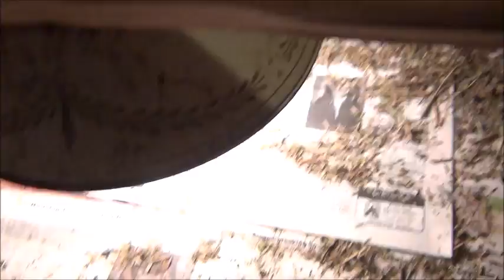Канадские отшельники. Часть 35. Петушня и момлеты.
Наступала весна, таяли снега, а вместе с ними и муза, и вдохновение. Но были в племени дерзкие люди, торили они дорогу в светлое будущее, тянули сеть электрификации, строили гидро-брудершафты, и мечтали о трёх ежедневных момлетах. И пока на планете жили такие люди - вертелись яйца и рождались перевёртыши, и становилось стыдно щукам по их же велению и хотению. Идите работать, щуки!